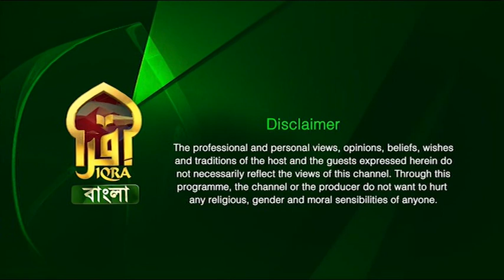Islamic Q&A with Iqra II Dignity of Quran II Mufti Abdul Muntaqim II 03072023